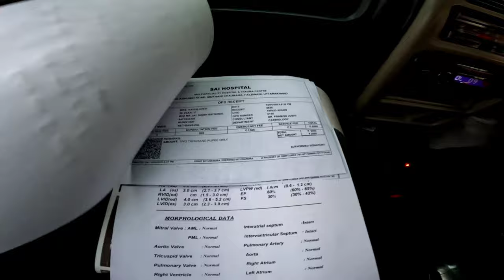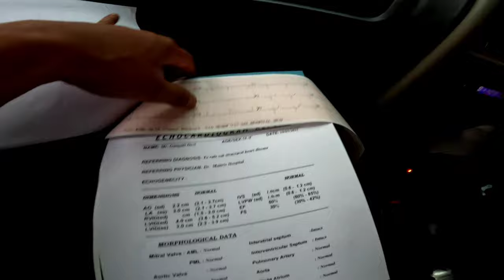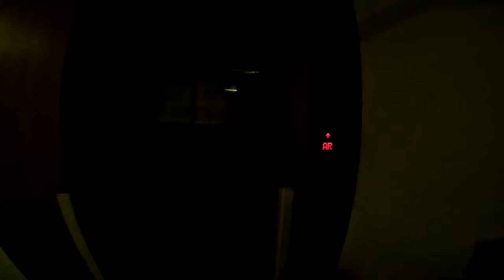मम्मी के घुटने की हड्डी का बन गया चूरा-चूरा अब होगा "knee replacement"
मम्मी के घुटने का चुरा चुरा हो गया है और जो चूरा हैं एक जगह पर इकठा हो गया हैं जो चलने में और घुटने को मोड़ने में बहुत प्रॉब्लम करता हैं। मम्मी का ऑपरेशन होना हैं जो की 2.5 लाख तक का खर्चा आना हैं।
अगर हेल्प करना चाहते हो तो-
For help & G-pay & phone pay- 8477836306